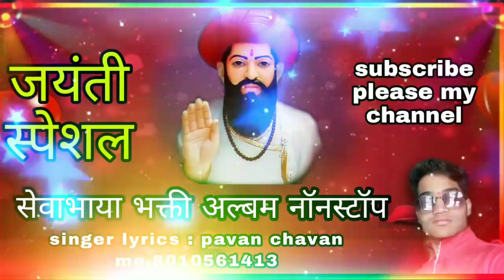sevalaljayanthi 2023 nonstop banjarasong albam सेवालाल महाराज जयंती स्पेशल नॉन स्टॉप साँग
सेवालाल महाराज जयंती स्पेशल नॉन स्टॉप साँग अल्बम नॉनस्टॉप साँग .

singer lyrics / pavan chavan Naik nagar

Disclamer